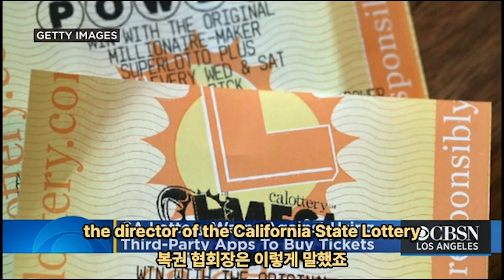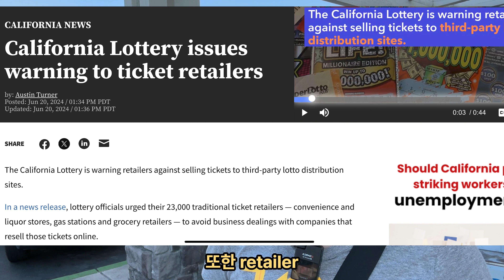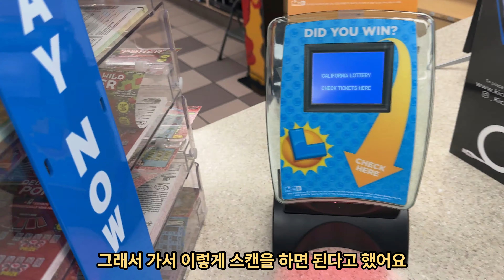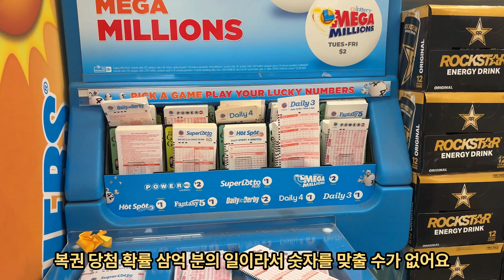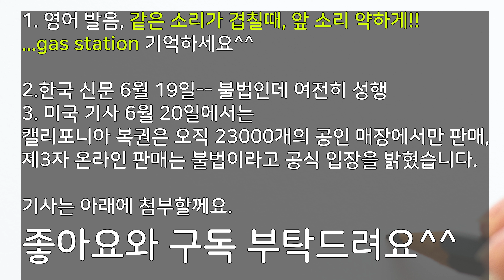해외복권 구매 대행 티켓은 불법! NO 당첨금! 미국 로또는 미국 여행 왔을때!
어떤 댓글에 7개월전에 한국 대법원에서 미국 로또 판매는 불법이라고 나왔는데, 자신의 동네에서 로또 기계가 여전히 비치되어 있다는 글이 3개월전에 달렸어요. 또한 인터넷 검색하면 여전히 미국 로또 구매 대행 광고는 쉽사리 찾아볼수 있고요. 또한 캘리에서도 6월 20일 뉴스에 의하면 23000개의 지정 판매소에게 리세일하는 것에 대한 경고와 함께 온라인 구매는 불법이라고 규정하였으며, 불법이기에 당첨이 되어도 받을 수 없다라고 했습니다.
협회의 말을 인용하면
"According to the California Lottery, tickets can only be purchased at authorized retailers, and any player who buys their games through an online courier is not technically eligible to win."
"캘리포니아 복권에 따르면, 티켓은 공인된 판매점에서만 구매할 수 있으며, 온라인 중개 서비스를 통해 게임을 구매한 플레이어 (구매자)는 원칙적으로 당첨 자격이 없습니다." 라고 밝혔습니다.